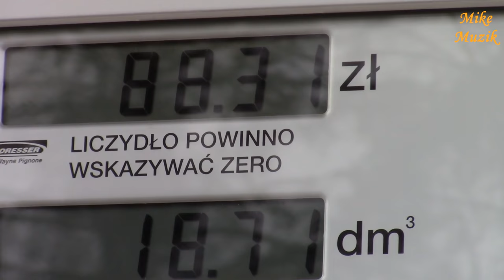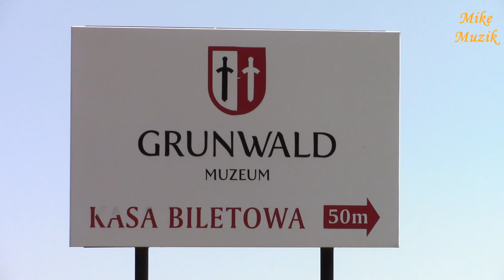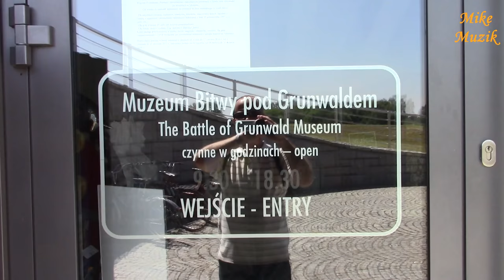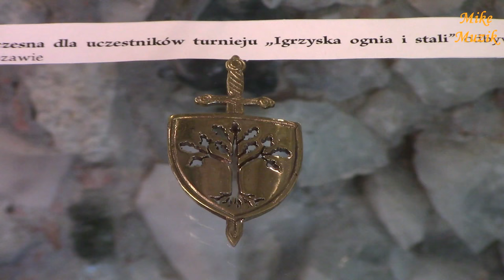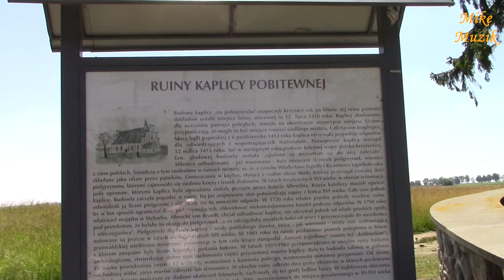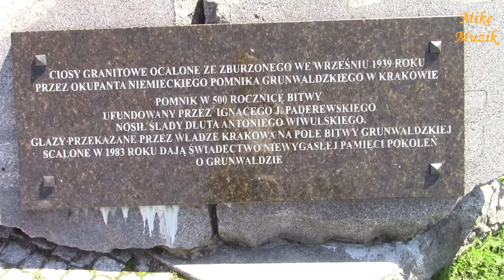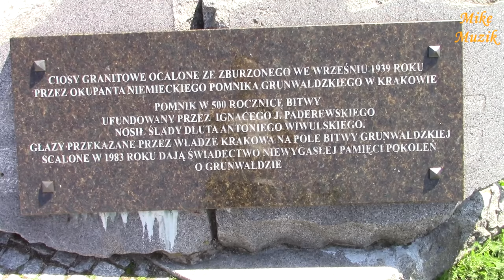Grunwald 2016 + Ujeżdżanie koni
15 sierpnia 2016r. udaliśmy się na pola Grunwaldu celem uczestniczenia w organizowanych spektaklach np. ujeżdżaniu koni, musztrze czy pokaz łowów sów i jastrzębi. Kilka z nich nagraliśmy i przedstawiamy na filmie.

15 August 2016. We went on the fields of Grunwald in order to participate in the organized performances, e. g. dressing horses, mustard or a show of hunting for owls and hawks. Some of them were recorded and shown on the film.